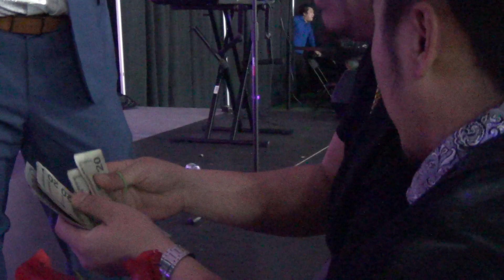Kab Npaum Laim Yai Performance @ Michigan Hmong New Year Dec 14 2019-20.